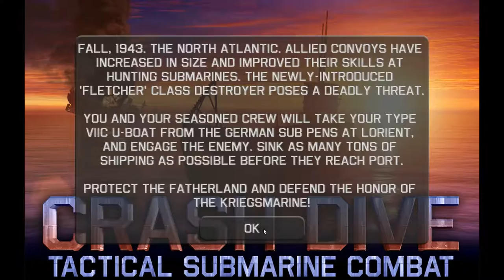Let's Play Crash Dive Medium Difficulty 8th in the world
Crash Dive war patrol on the PC medium setting having fun.